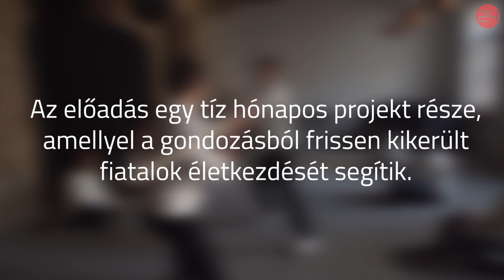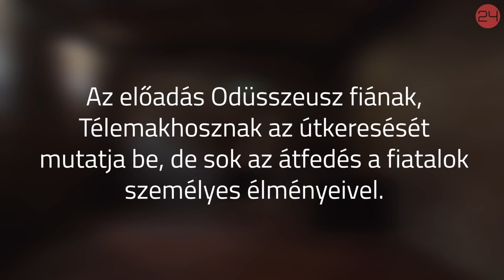Voltam már pszichiátrián és hajléktalanszállón is, most pedig itt vagyok | 24.hu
Az És Télemakhosz? színházi előadás az Odüsszeiából inspirálódott, a szereplők állami gondozásban nevelkedett fiatalok. Az ART-RAVALÓ projekt célja, hogy művészeti és pályaorientációs képzéssel segítsen az állami gondoskodásból frissen kikerült fiatal felnőtteknek.

Az előadás bemutatója március 2-án lesz, az eseményt élő közvetítésen is követni lehet majd.